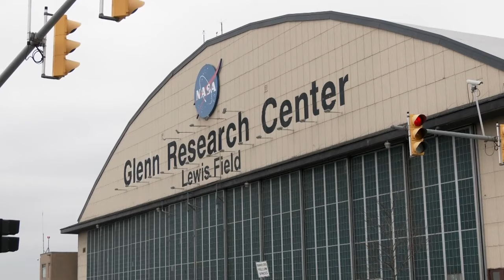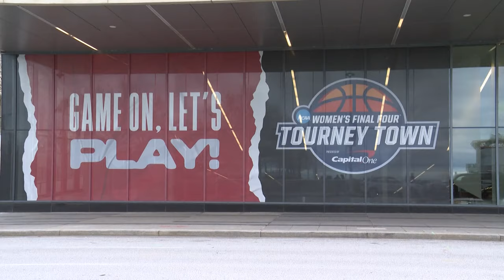A visitors' guide to Cleveland according to Leon Bibb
The total solar eclipse, Women's NCAA Final Four and Guardians' home opener are all happening. But there's still more for visitors to enjoy in the CLE.